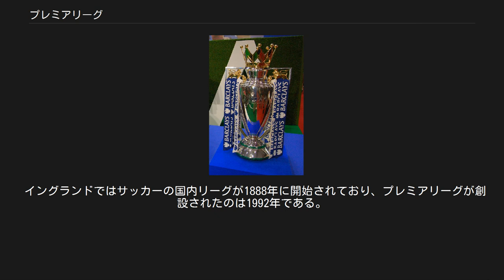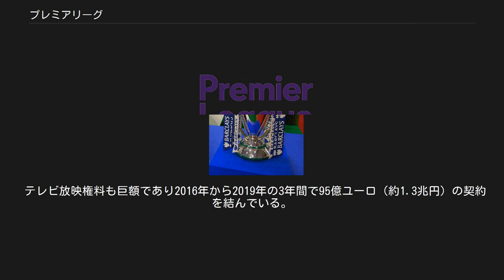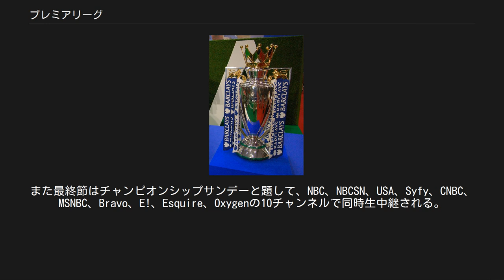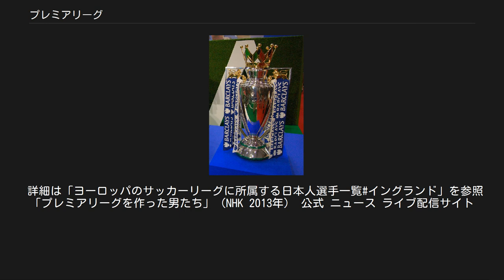プレミアリーグ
プレミアリーグ（英: Premier League）は、イングランドのサッカーリーグにおけるトップディヴィジョン（1部リーグ）。
 イングランドのプレミアリーグは、イタリアのセリエA、スペインのラ・リーガ、ドイツのブンデスリーガ、フランスのリーグ・アンとともにヨーロッパの五大プロサッカーリーグを形成している。
 イングランドではサッカーの国内リーグが1888年に開始されており、プレミアリーグが創設されたのは1992年である。
 世界中で約10億人以上に視聴され、全世界で最も人気が高いリーグであり、世界最高峰のリーグの一つである。
サッカー競技のみならず、全世界のスポーツリーグの中で最もテレビ中継の視聴者が多く、人気、実力は共に高い。
また、上位チームから下位チームまでの資金力及び、レベル差が小さいのも特徴で度々下位チームが上位チームに勝利することがある。
このため現在では世界で最も優勝するのが難しいリーグであると言われている。
2000年以降、欧州主要リーグの中でも圧倒的な売上高を誇り、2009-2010シーズンの売上高は24億7900万ユーロであり、2位のブンデスリーガを大きく引き離している。
 テレビ放映権料も巨額であり2016年から2019年の3年間で95億ユーロ（約1.3兆円）の契約を結んでいる。
放映権料の半分は各クラブに均等に分配され、25%は放映試合数、残り25%は順位に応じて分配される。
また海外放送分については均等に分配される。
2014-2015年には1位チェルシーには1億2400万ユーロ（約153億円）、最下位のQPRでさえも7900万ユーロ（約105億円）の収益を手にした。
 プレミアリーグ創設から、優勝経験があるのは、アーセナル、ブラックバーン・ローヴァーズ、チェルシー、マンチェスター・ユナイテッド、マンチェスター・シティ、レスター・シティの6クラブのみ。
2000年代には、マンチェスター・U、チェルシー、アーセナル、リヴァプールの4クラブが毎年優勝争いを繰り広げていることから「ビッグ4」と呼ばれてきているが、2010年からは、それらのチームにトッテナム・ホットスパーとマンチェスター・シティを加えた「ビッグ6」になりつつある。
2011年5月、1992年のプレミアリーグ創設から数えて12度目の優勝をマンチェスター・Uが果たした。
この結果フットボールリーグ時代の7度の優勝と合わせて19回目の優勝となり、イングランドのトップリーグでの最多優勝チームとなった。
優勝チームは翌シーズン、袖に刺繍されている獅子のロゴが金色になる（通常は紺色）。
 1980年代、イングランドサッカー界は低迷していた。
スタジアムは古く傷んでおり、観客は古びた設備で観戦することを強いられた。
サッカー界は、アメリカのNFLのようなエンタテイメント性への脱皮が模索された。
 また、同時代にはフーリガンを代表する暴力行為も広がりを見せていた。
1985年という年はイングランドサッカー界にとって厄年で、5月11日ブラッドフォードシティサッカー場火災で56人が焼死、バーミンガムシティサッカー場崩落で1人死亡、5月29日、UEFAチャンピオンズカップ決勝 リヴァプール対ユヴェントス戦で、サポーターが暴徒化し39人の死者が出る事件が発生（ヘイゼルの悲劇を参照）。
イングランドのクラブはUEFA（欧州サッカー連盟）が主催する大会への出場を禁じられた（無期限、後に5年間。当事者のリヴァプールは7年間に変更される）。
これを最後に一旦BBCとITVによるサッカー中継が休止された。
 プレミアリーグ移行前であったフットボールリーグのディビジョン1（プレミアリーグが新設されるまでの1部リーグ）は収益・観客数などでセリエA、リーガ・エスパニョーラに大きく遅れを取っており、優秀なイングランド人選手数人は海外に活躍の場を求め、イタリア・フランス・スペインが欧州3強であった。
しかし、1990年を境にこの下降傾向が減速し始めた。
イタリアワールドカップで、イングランドがベスト4に進出（準決勝で敗退、3位決定戦で敗れ4位）。
UEFA主催大会への出場禁止措置も解かれ、イングランドサッカー界に再興の兆しが見え始めた。
 1980年代後半頃から、テレビマネーも重要になっていた。
フットボールリーグは1986年に2年で630万ポンドで契約していたが、これがBBCとITVとの間で結ばれたカルテルである...